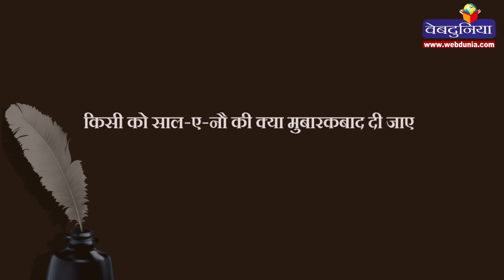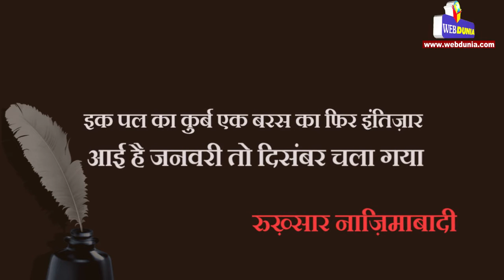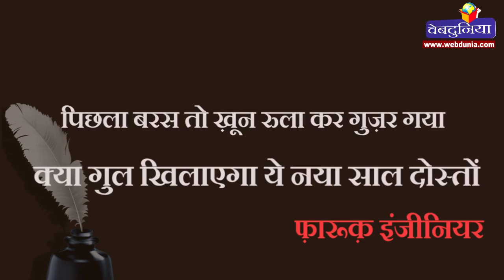Happy New Year : नए साल पर खूबसूरत शायरी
आज इक और बरस बीत गया उस के बग़ैर
जिस के होते हुए होते थे ज़माने मेरे

अहमद फ़राज़

इक साल गया इक साल नया है आने को

पर वक़्त का अब भी होश नहीं दीवाने को

इब्न-ए-इंशा

देखिए पाते हैं उश्शाक़ बुतों से क्या फ़ैज़

इक बरहमन(ब्राह्मण) ने कहा है कि ये साल अच्छा है

मिर्ज़ा ग़ालिब

न शब ओ रोज़ ही बदले हैं न हाल अच्छा है

किस बरहमन (ब्राह्मण) ने कहा था कि ये साल अच्छा है

अहमद फ़राज़

जिस बरहमन (ब्राह्मण) ने कहा है कि ये साल अच्छा है

उस को दफ़नाओ मिरे हाथ की रेखाओं में

क़तील शिफ़ाई

किसी को साल-ए-नौ की क्या मुबारकबाद दी जाए

कैलन्डर के बदलने से मुक़द्दर कब बदलता है

ऐतबार साजिद

तू नया है तो दिखा सुब्ह नई शाम नई

वर्ना इन आंखों ने देखे हैं नए साल कई

फ़ैज़ लुधियानवी

इक अजनबी के हाथ में दे कर हमारा हाथ

लो साथ छोड़ने लगा आख़िर ये साल भी

हफ़ीज़ मेरठी

इक पल का क़ुर्ब एक बरस का फिर इंतिज़ार

आई है जनवरी तो दिसंबर चला गया

रुख़्सार नाज़िमाबादी

साल गुज़र जाता है सारा

और कैलेंडर रह जाता है

सरफ़राज़ ज़ाहिद

नया साल दीवार पर टांग दे

पुराने बरस का कैलेंडर गिरा

मोहम्मद अल्वी

एक लम्हा लौट कर आया नहीं

ये बरस भी राएगां रुख़्सत हुआ

इनाम नदीम आज इक और बरस बीत गया उस के बग़ैर

अहमद फ़राज़

इब्न-ए-इंशा

मिर्ज़ा ग़ालिब

अहमद फ़राज़

क़तील शिफ़ाई

ऐतबार साजिद

फ़ैज़ लुधियानवी

हफ़ीज़ मेरठी

रुख़्सार नाज़िमाबादी

सरफ़राज़ ज़ाहिद

मोहम्मद अल्वी

इनाम नदीम